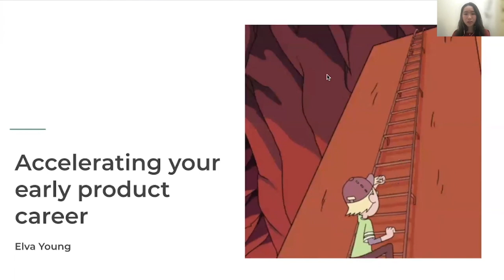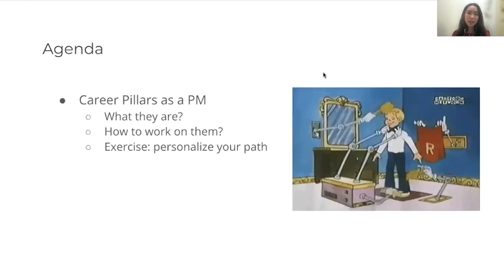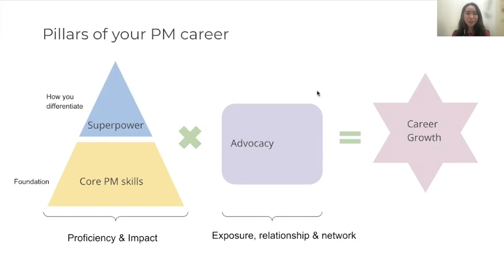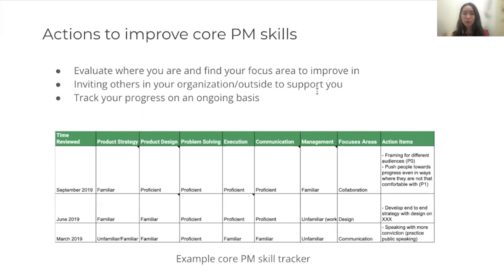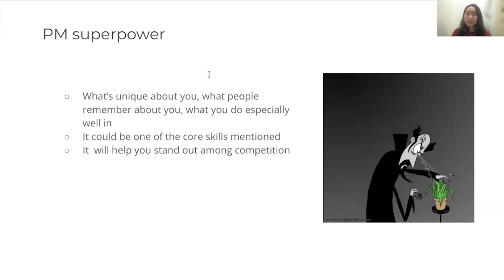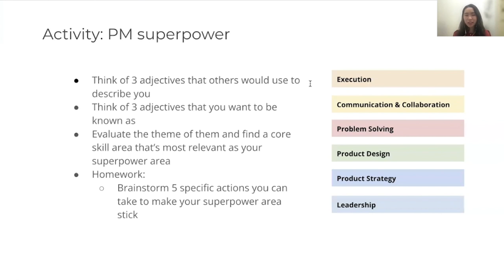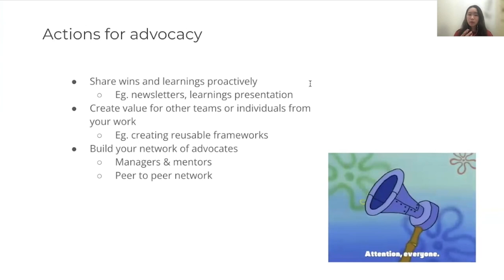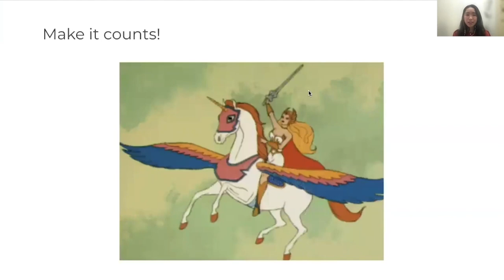Webinar: Accelerating Your PM Career by Credit Karma Product Leader, Elva Young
ABOUT THE SPEAKER:
Elva is a Product Leader at Credit Karma, currently leading the strategy on their car-led financial shopping experience. Before that, she was focused on Growth and Discovery as a Senior Product Manager. Her first role with the company was as a Product Manager working on Credit Health. Before joining Credit Karma, she worked on Social Intelligence research and insights at Uber. She has also worked on Product Marketing and Global Sales at Facebook and as a Game Product Manager at Zynga.

In addition to classes, we host daily online events with top industry professionals about Product Management.

We are committed to pushing the product management industry forward. We published the Amazon bestseller, The Product Book (Get your copy host over 1,000 free events per year, The Proddy Awards, and ProductCon, the largest multi-city conference in the world for product managers.